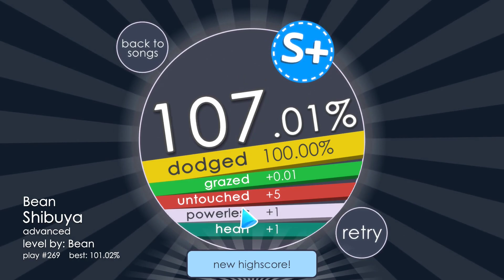[Soundodger 2] Shibuya Unnerfed Version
Worst level ever. 1 hit 6 times.
People quickly lose fun in gaming when they experience something they didn't expect from it, and this is the moment for me.
I realized today that I hate RNG based patterns so much. Thank you bean!
Supposed to be an expert, OR the hitbox or the number of the bouncing bullet should be reduced.